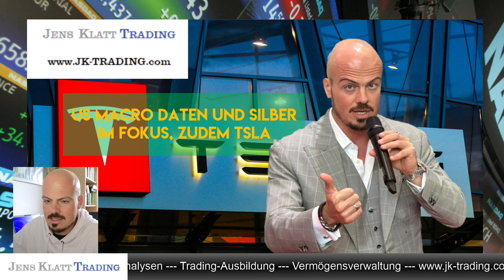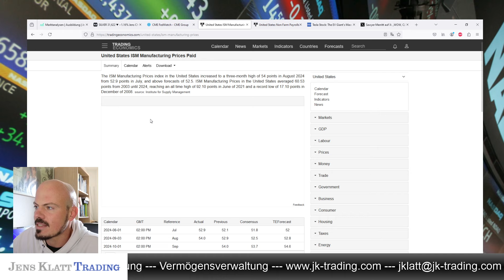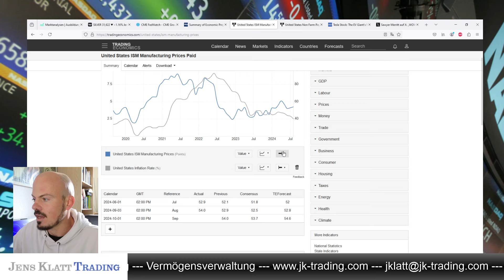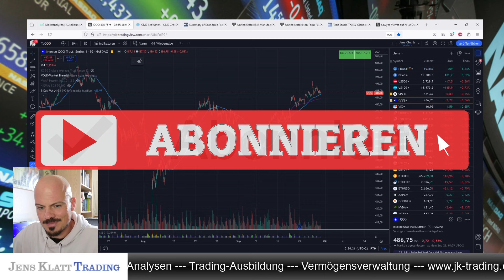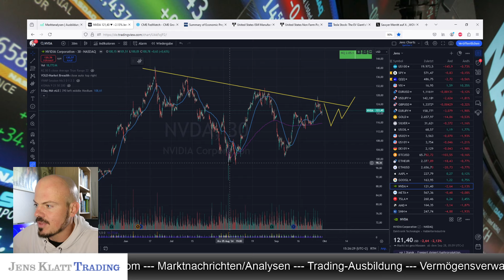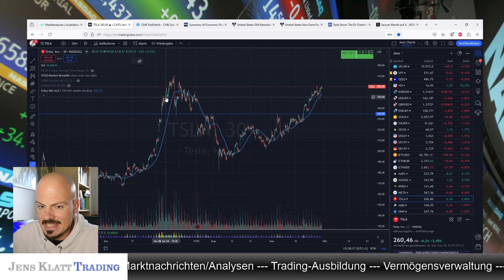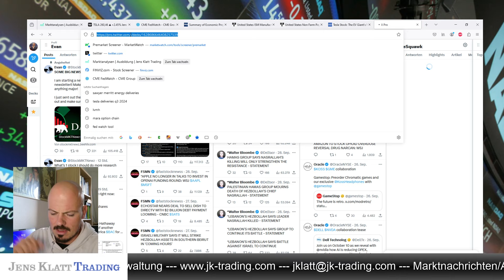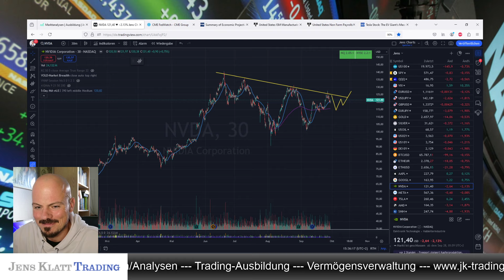JK Trading Wochenausblick: US Macro Daten und Silber im Fokus, zudem Tesla Deliveries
Schaue dem professionellen Trader Jens Klatt kostenlos über die Schulter, wie er für sein Trading attraktive Trading Idee identifiziert.